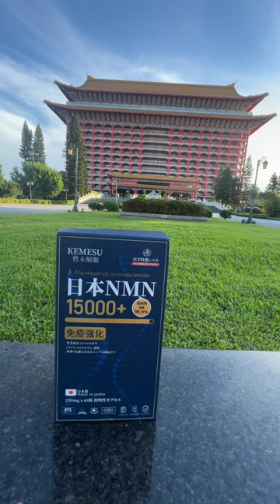人真的可以長生不老嗎｜圓山飯店牛山濯，地中海男有福音｜食Kemesu NMN可以根治脫髮？｜男人最痛三部曲之二｜中文字幕(開CC)